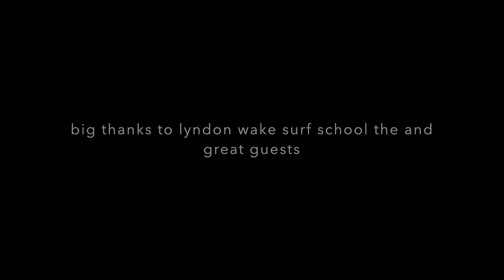One session,PSL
a day in the life ,with penichesurflodge and lyndon wake surf school